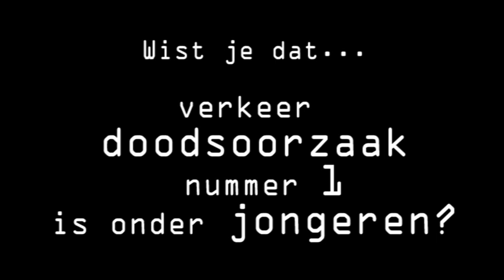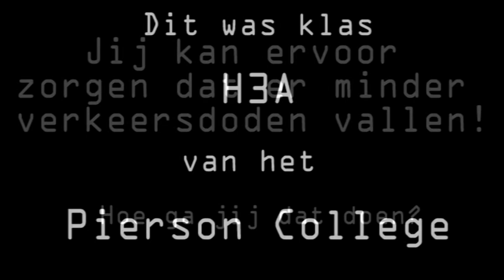Pierson College klas H3A